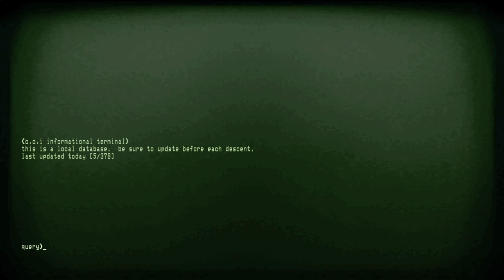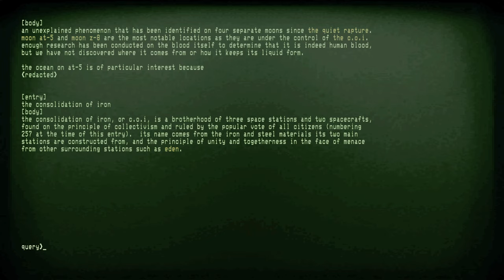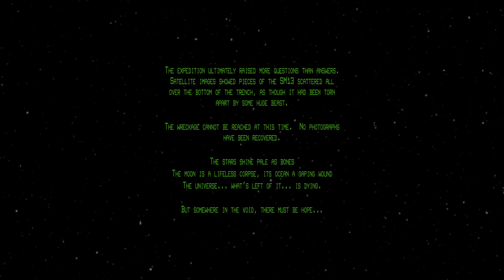IRON LUNG - The Modern Cosmic Horror Classic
—Chapters—
0:00 Stinger
0:07 Prologue
0:54 Blood Ocean
2:25 Lore Diving
5:58 Anomaly 1
6:45 Anomaly 2
7:46 Anomaly 3
10:15 Anomaly 4
12:00 Anomaly 5
13:07 Anomaly 6
14:55 Anomaly 7
16:14 Anomaly 8
19:07 Epilogue
19:51 Outro